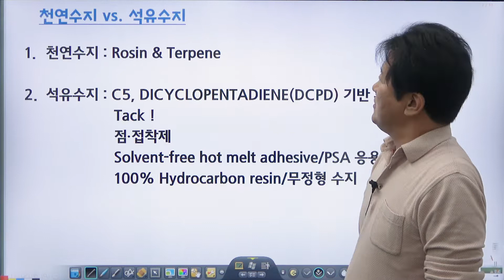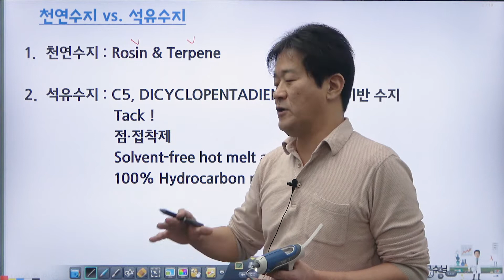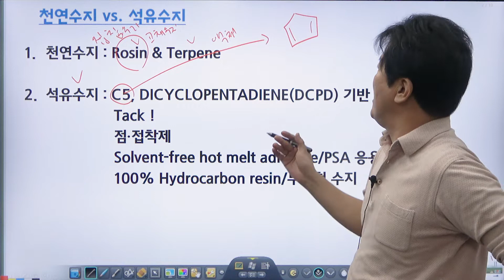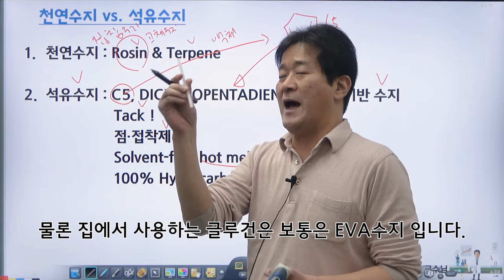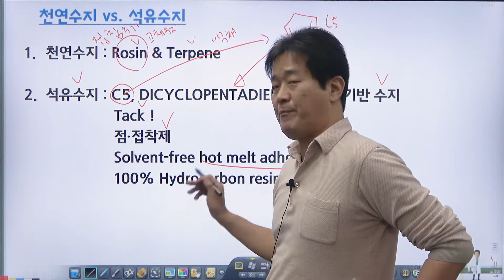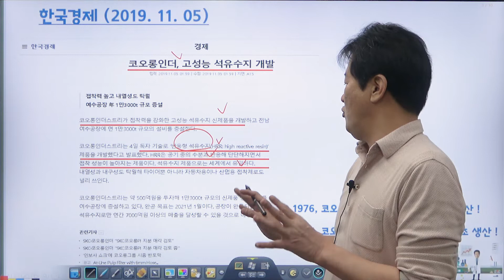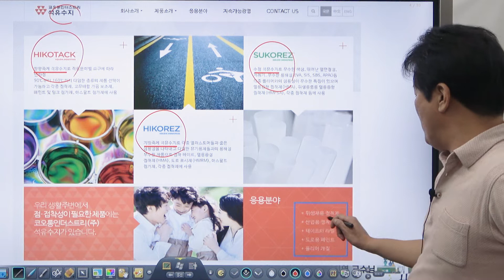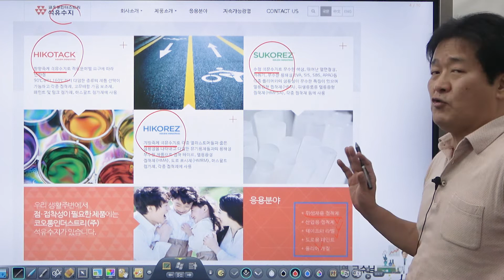무색, 무취, 무독성의 접착제를 원한다면? / C5, 석유수지 / 석유화학같지만 플라스틱 이야기 / 성균관대학교 화학공학 고분자공학부 교수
오늘은 석유화학같은 플라스틱 이야기 입니다.

도로표시제, 도료(페인트), 핫멜트, 기저귀에 공통적으로 사용되는 플라스틱이 있다는 사실을 알고 계십니까?

아마 어떤 플라스틱인지 쉽게 떠올리기는 힘드실 겁니다.

바로 C5, 석유수지 입니다.

석유수지는 무색, 무취, 무독성의 접착제로 알려져 있어 기저귀나 생리대등의 접착용도로 사용되기도 합니다.

또한 점착제 산업에서는 초기 tack을 개선하기 위한 tackifier로 주로 Rosin(ester)나 terpene계 또는 hydrocarbon계를 많이 사용하는데  여기에서 hydrocarbon계가 바로 이 석유수지입니다.

오늘은 바로 이 석유수지에 대한 이야기를 해 보겠습니다.